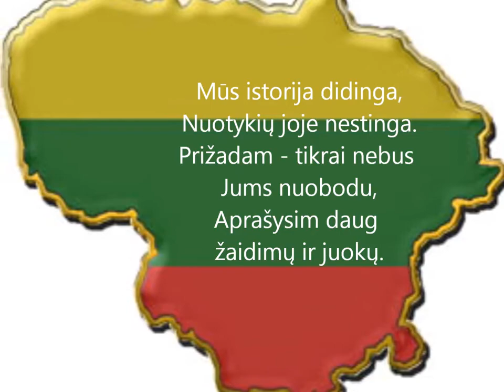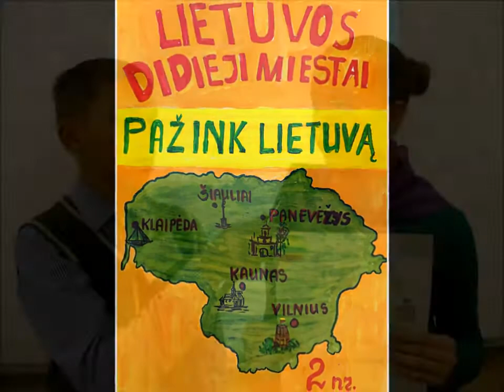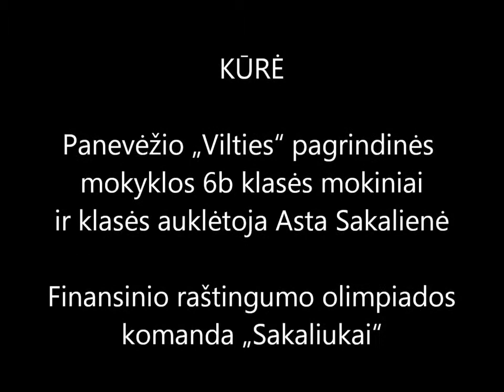2 etapo užduotis: Panevėžio &#34;Vilties&#34; pagrindinė mokykla 6B (Sakaliukai)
Įkėlė: Panevėžio &#34;Vilties&#34; pagrindinė mokykla 6B (Sakaliukai)